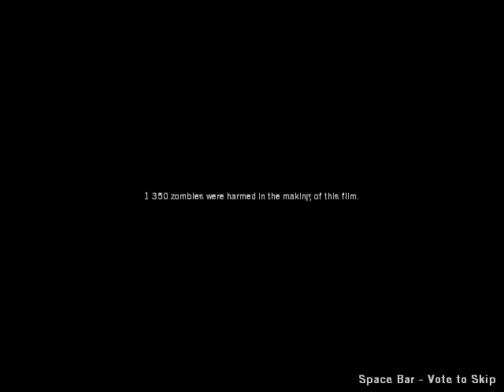playing left 4 dead (part 4) no mercy